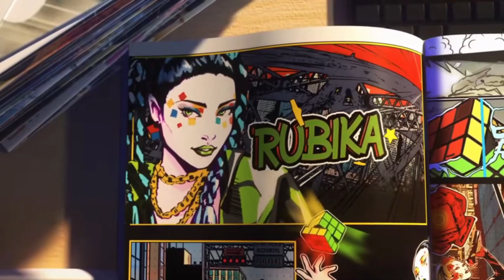Just Dance 2023 | First vs Tenth Try | Wannabe (Medium) | ITZY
I told myself I couldn't try the extreme version of Wannabe until I did my tenth try of this version so let's go! Also I was obviously very excited to do the shoulder move and actually love how they ended up doing it in this version... but even more excited to see how it is in the extreme!